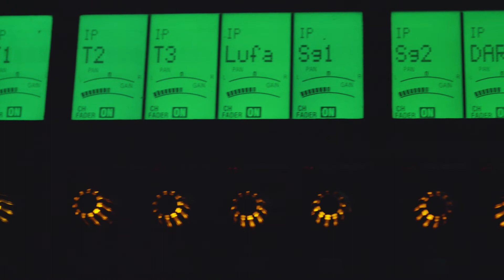TEATR ZNÓW GRA! Pierwszy spektakl w lutym 2021 z udziałem publiczności / "Piąta strona świata"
Teatr znów gra!
Widownia 50%.
"Piąta strona świata" grana 14 lutego 2021.